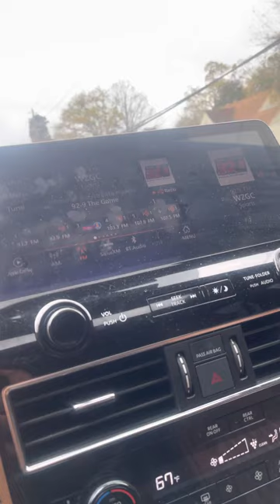Josh Pastner talks about how difficult it is to coach at Georgia Tech￼ on 92.9 The Game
Josh Pastner ex Georgia Tech Basketball Coach on what he was trying to do for the program and how difficult it is to recruit for GTech.